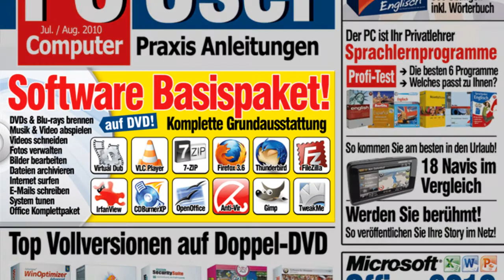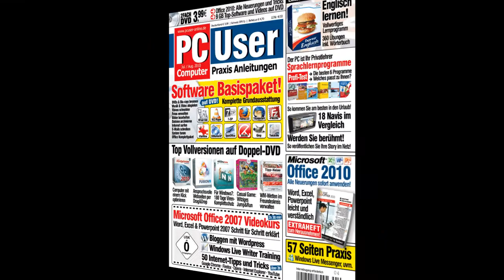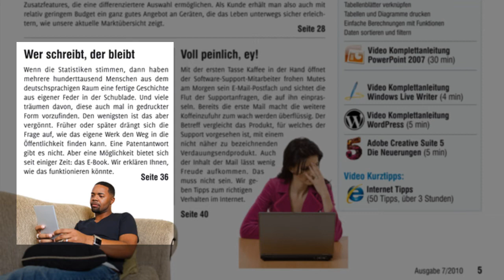PC User 07/2010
Die neue PC User, ab 2. Juni im Zeitschriftenhandel!